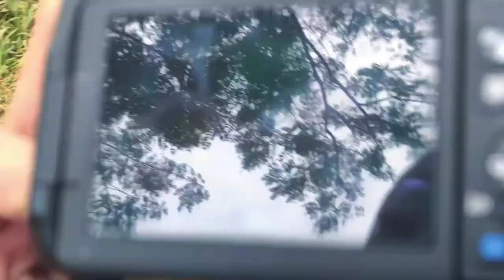Photoshoot vlog in Golapgram l kapaw Bhai Vlogs || Abir || Narju || Reduan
It's a photoshoot vlog made by kapaw Bhai
Hope you guy's enjoy the vlog & use the idea's of photoshoot in a rural area.

Lens : canon 50 mm

Follow ferdous rahman abir on

Follow reduan iftekhar on

Follow naimun hasan narju on

Follow fahad bin haider on